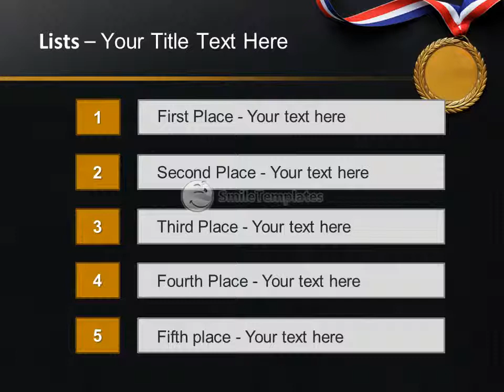Gold medal on black with blank face for text, concept for winning or success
To download this template in PowerPoint format (.pptx) please go If you want see some related templates on these theme, please go